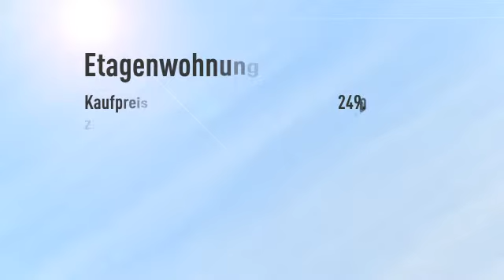* Traumblick... * Sehr gut geschnittene, moderne * 4 Zi-DG-Wohnung in Niedernhausen-OT!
Objektnr.: 78743978
Informationen zum Energieausweis:
Energieausweistyp: Verbrauchsausweis
Endenergiebedarf: 115.3kWh/(m²*a)
wesentliche Energieträger: ol